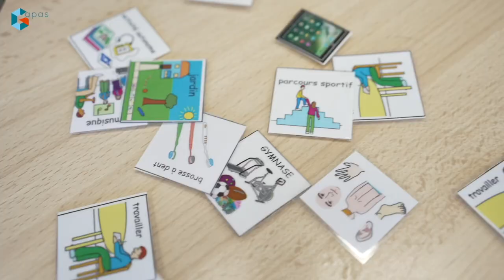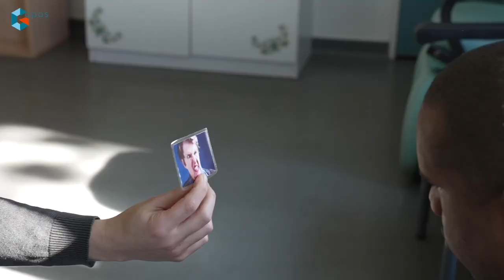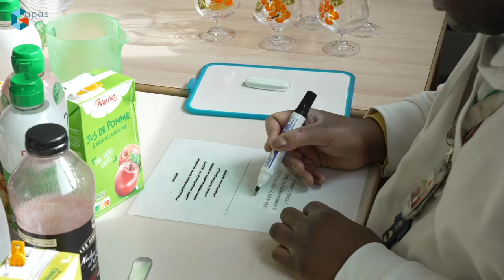Présentation de la MAS L'Alter Égo